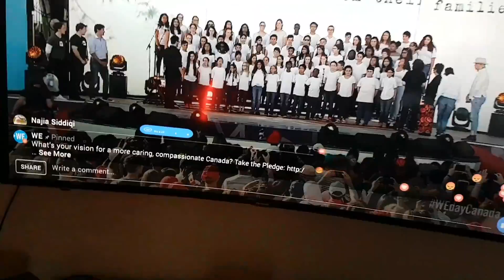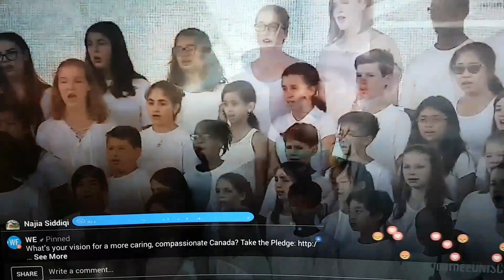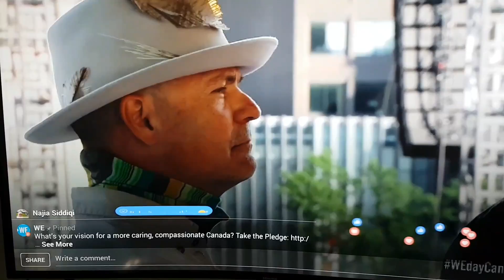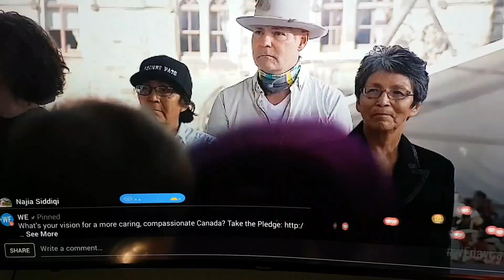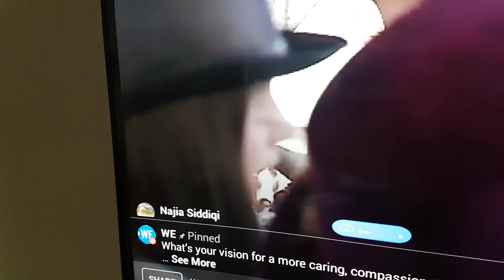Mya and her choir serenading Gord Downie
We Day Canada July 2 Parliament Hill